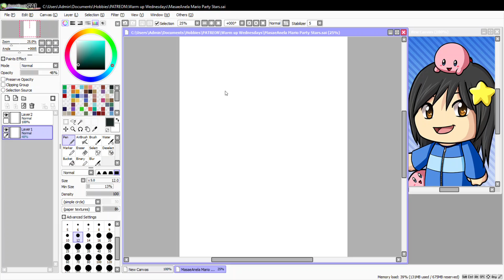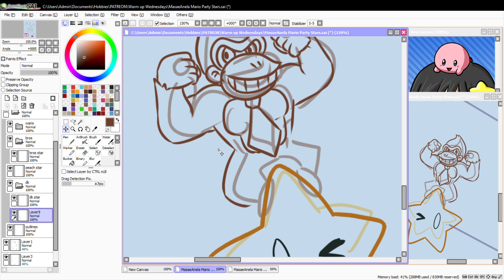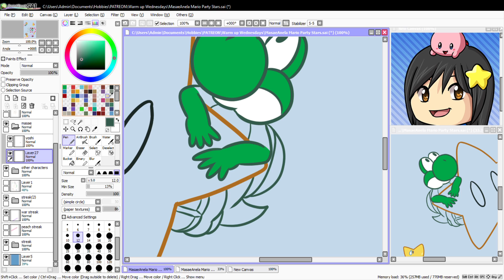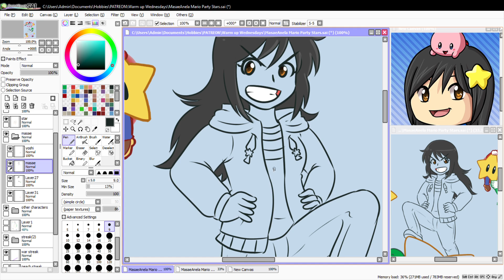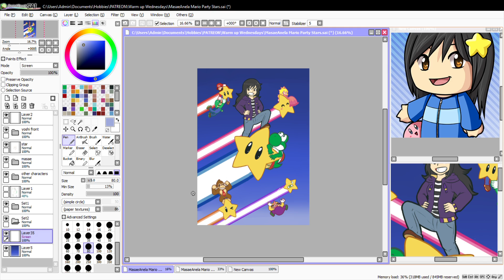Masae Mario Party Stars speedpaint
This week's warm up was a three way tie between MasaeAnela, Mario Party, and a prompt from the 100 prompt challenge! I picked prompt #34: Stars! I WAS tempted to pick prompt #13: Misfortune to pair with some Chance Time, but I decided against it :p

Program used: Easy Paint Tool SAI
Actual Time Elapsed: 1 hour 44 minutes 28 seconds